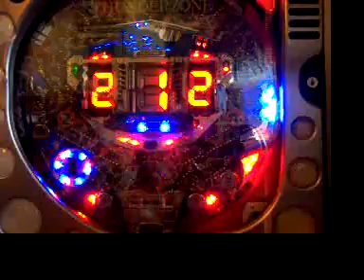Thunderzone Pachinko by Heiwa - 2003 #3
Please forgive the sloppy hand held camera work, but the Thunderzone was hot that day.  These MOV videos were made prior to me getting a digital video camera.